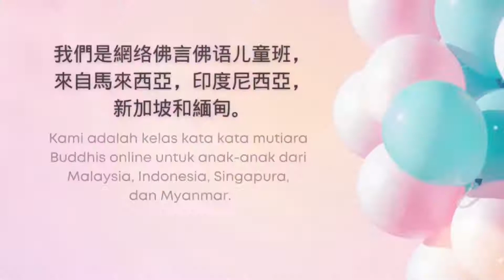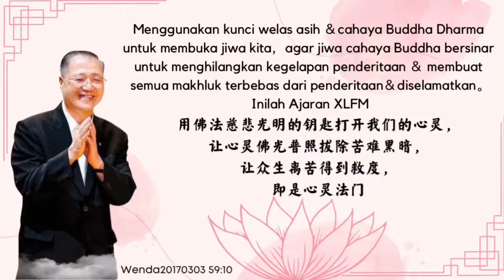感恩卢爷爷 我们爱您 卢台长 观世音菩萨心灵法门